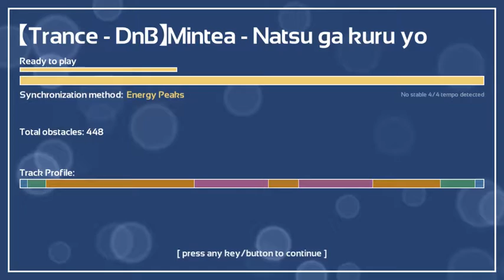Melody's Escape: Mintea - Natsu ga kuru yo[intese]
Recommend by my friend Yuuki , a very great song expressing the feel in Nastsu （Summer ）
In Melody Escape ,you can build your own music library by the audio detection algorithms .Please support :D
The song is not owned by me